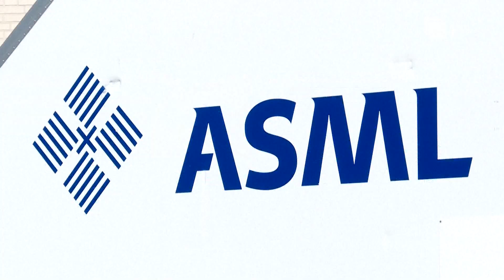Lufta SHBA-Kinë për çipat, qeveria hollandeze do të vendosë kufizime ndaj eksporteve të teknologjisë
Qeveria hollandeze ka bërë të ditur se para verës do të vendosë kufizime ndaj eksporetve të teknologjisë së gjysëmpërcueseve për të mbrojtur sigurinë kombëtare të vendit, pasi një lëvizje e ngjashme u ndërmorr  nga SHBA.  Nga vendimi do të ndikohet edhe prodhuesi I pajiesjeve të cipave kompjuterik ASML, që është një nga fimrat më të rëndësishme në zinxhirin botëror të furnzimit me pajiesje të tilla.  Gjysëmpërcuesit, që përdoren nga telefonat celularë dhe deri tek pasiojest ushtarake janë në qendër të një mosmarrëveshjeje mes shba-së dhe kinës. – Ky është një hap I madh, një fitore e vërtetë për shbanë dhe njëë lajm shumë I keq për kinën. Marrëdhëniet shba kinë janë ndërkohë të tensionuara pork y vendim I qeverisë hollandeze do t’I bëjë gjërat akoma më keq, u shpreh një ekspert për korporatën britanike të transmetimieve. Masat do të prekuin teknologji shumë specifike në ciklin e prodhimit të gjysëmpërceuesve. Hollanda e konsdieron të nevojshme për sigurinë kombëtare dhe ndërkombëtare që kjo teknologji të vihen nën  kontroll sa më shpejt të jetë e mundur , u shpreh ministrja hollandeze e tregtisë në një letër për ligjvënësit e vendit. - hollandez
Nën rregullat e reja, kompanieve do tu duhet të aplikojnë për licensa për të eksportuar teknologji të gjysëmpërcuesve. Kompania ASML ndërkohë u shpreh se nuk pritet që politika e lincensimit që do të zbatohet nga qeveria hollandeze të kishte një efekt material tek pasqyrat financiare e kompanisë.  Në tetorin e vitit që lamë pas, uashingtoni njoftoi se do të kërkonte licensimin e kompanive që eksportojnë cipa në kinë duke përdorur mjete apo programe kompjuterike amerikane.  SHBA ka nxitur hollandën dhe japoninë të ndërmarrin kufizime të tilla.   Ndërkohë, në një dalje për medait zëdhënsja e ministrisë së jashtme kineze, mao ning u shpreh sot se Pekini ishte kundër planeve tëqëevverisë hollandeze për kufizimin e ekporteve të teknologjisë së gjysëmpërcuesve.
Pamjet : AFP+EBU